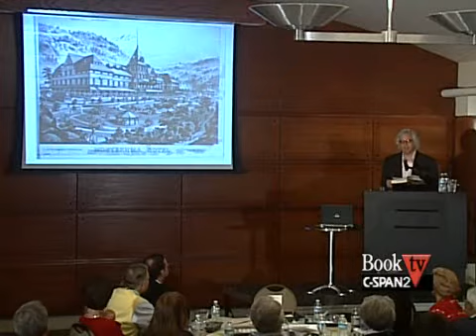Book TV: Stephen Fried, "Appetite for America"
Stephen Fried, adjunct journalism professor at Columbia University Graduate School, recounts the life of Fred Harvey, one of the earliest innovators of the American hospitality industry.  Mr. Harvey, was the proprietor of sixty-five restaurants and lunch counters along the Santa Fe Railroad and several hotels from Chicago to Los Angeles.  Mr. Fried examines how Fred Harvey's restaurant and hotel locations dovetailed with  westward expansion and how the Harvey House became a part of the American lexicon and a precursor to today's fast food franchises.  Stephen Fried discusses his book at Union Station in Kansas City, Missouri.